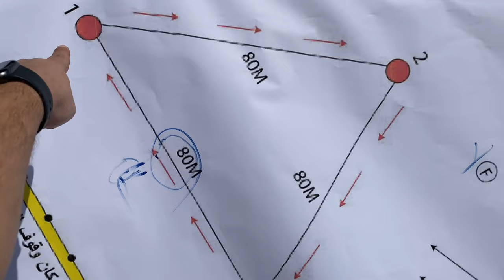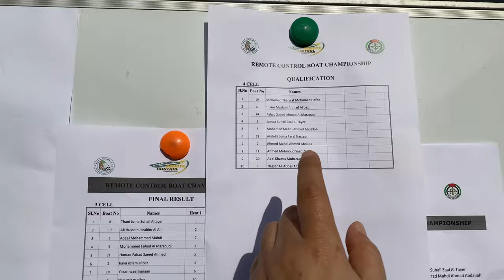RC Boats RACE In Abu Dhabi Traxxas M41 Spartan Mono Pro boat Horizon TFL ARIANA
Race held in Abu Dhabi Marine sports club on 04/02/2023